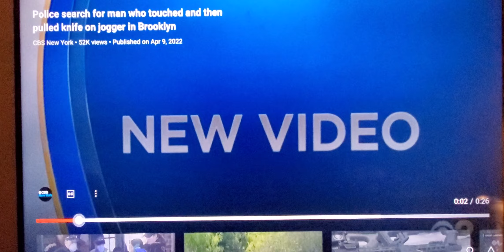2022 WE ONLY 16WEEKS IN PART 2!🤫🤫shitzu